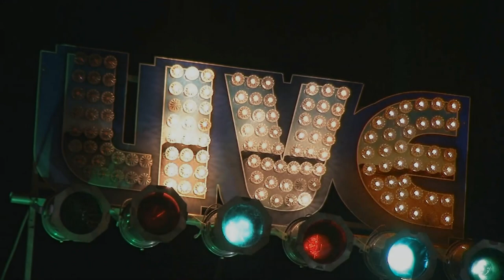Eddie's Tuesday Night AllStars Live @ The Corrib Pub 4/29/15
Great Night with Special Guests Racky Thomas, Pete Henderson, 'Monster' Mike Welch and your hosts Ed Scheer and Randy Bramwell : )!